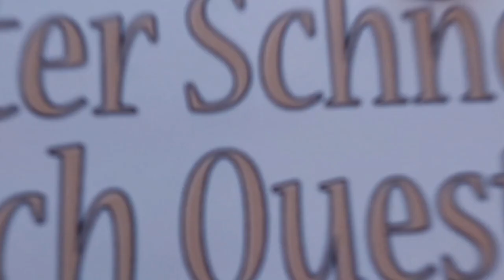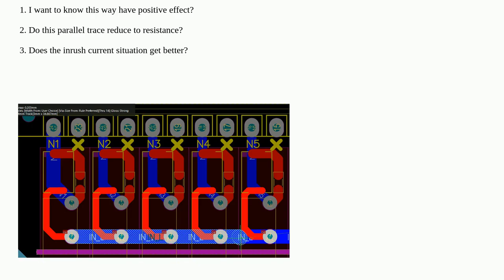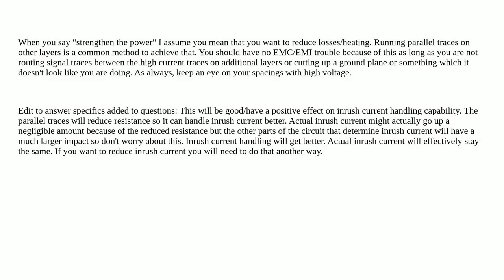Electronics: Is there any problem (EMC/EMI) with routing in parallel on several layer for better ...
Is there any problem (EMC/EMI) with routing in parallel on several layer for better performance?

A special thanks goes out to the community

  power emc high-current routing pcb-design